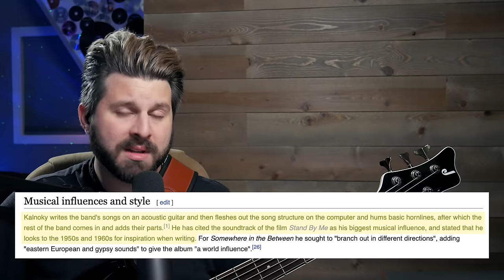I'm sold. First Time Hearing STREETLIGHT MANIFESTO! Bass Teacher REACTS to “We Will Fall Together”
➡️ Talk about a band that ticks SO many boxes for me: catchy hooks, ripping horn melodies, fun musical curveballs, infectious chord progressions — the list goes on and on. My first time listening to Streetlight Manifesto took me on a roller coaster ride and made me forget I was even sick! Bassist Pete McCullough debuted on the band’s 2007 release “Somewhere in the Between” and sounds like the quintessential bass player who can be the song’s foundation while simultaneously doing musical somersaults around his seven other bandmates. I talk about his tone, his ability to completely change the song’s feel on a dime, and his beautifully-composed and thoughtful bass lines. I also discuss the song’s dense composition, the effectiveness of the horns’ counterpoint melodies, and how a band like this will just keep you coming back for more. Holy moly, y’all… 🤯🔥
0:00 Intro
1:24 Reaction / Analysis
19:39 Final Thoughts
Mark Michell is an internationally-touring and recording bass player known for his work with Scale the Summit, Tony MacAlpine, Tetrafusion, Watermox, and more. Michell is a published educator and author for Hal Leonard, the world's largest music publisher, and has taught bass clinics around the globe for many years. He has played on several Billboard-charting album releases and is endorsed by Jackson Basses, EMG Pickups, and Dunlop.

👉Want to write great bass lines and grooves? Purchase my book "ADVANCED ROCK BASS" from Guitar Center

Rosetta Galaxy Projector

*ALL bass tones you hear are from my beloved Line 6 Helix. I’ve taken this thing around the world with me dozens of times. It’s never, ever failed me.